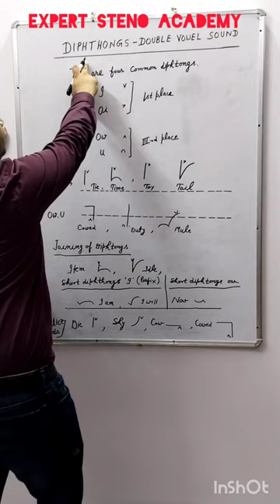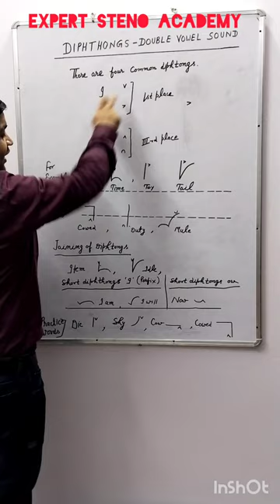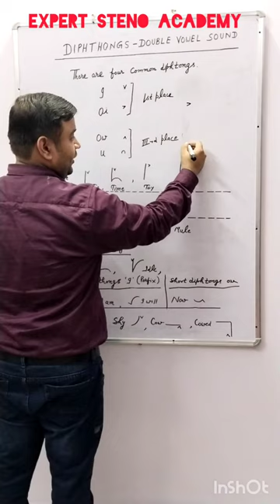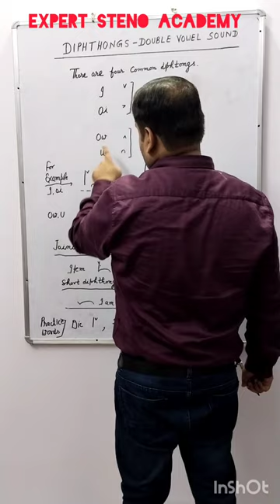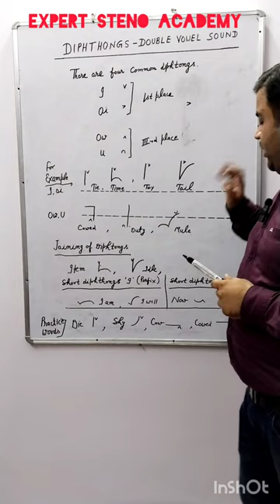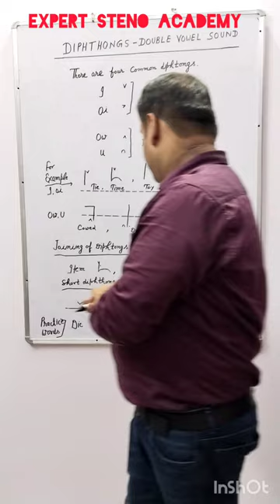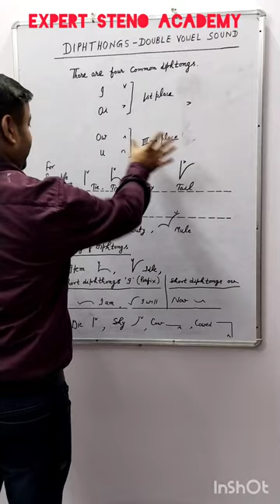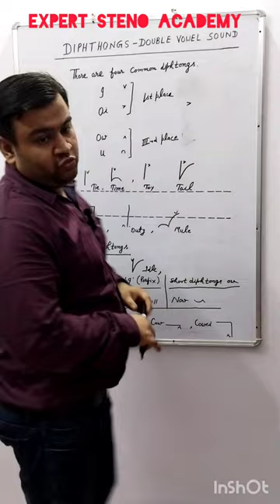Steno(Shorthand)Class-9th -Diphthongs in english shorthand#diphthongs in shorthand#diphthongs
Welcome to Expert Steno Academy,A place where you can master the art of shorthand starting from a scratch to writing and reading in full speed in minimum amount of time.

SSC GRADE 'C' & 'D' | HIGH COURT | SUPREME COURT | DSSSB | RAILWAY | AIMS | KVS | CBSE | DDC| AND FOR OTHER STATES STENOGRAPHY POSTS

Are you preparing for Stenography grade 'C' & 'D' post for SSC | HIGH COURT | SUPREME COURT | DSSB | CBSE |KVS/NVS|and others than join us.

There is lot of questions in your mind regarding shorthand/steno
To clear all your questions regarding steno please join us

how to increase steno speed in english
Views

how to increase speed in stenography

shorthand speed increase tips

how to increase speed in steno

pitman revisionary exercise a

shorthand dictation 90 wom in english

steno speed